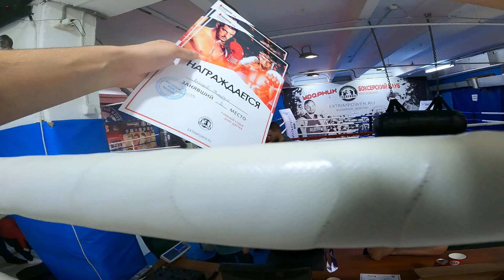Ринг№1, Бой№18 Бессмертный Андрей Аскеров Фирудин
05 НОЯБРЯ. ОТКРЫТЫЙ РИНГ. РАЗДЕЛЫ (ФУЛЛ - ЛОУ) И ТАЙСКИЙ БОКС.
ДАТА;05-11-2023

РОССИЯ, МОСКВА, МОСКВА

МЕСТО ПРОВЕДЕНИЯ

южнопортовая 22 строение 1, Клуб Ударник
ОРГАНИЗАТОР:БОКСЕРСКИЙ КЛУБ УДАРНИК

О СОРЕВНОВАНИИ

05 ноября 2023 год. Открытый ринг.
Разделы:
 ФУЛЛ
ЛОУ
ЛАЙТ
ТАЙСКИЙ БОКС
Все участники награждаются грамотами, эксклюзивными медалями, спец призами.

Участники  дети, юноши , юниоры  до 18 лет.   все возрасты.
старше 18 лет до 45 лет.
Жеребьевка в день соревнований при участии тренеров. Предварительная жеребьевка  с согласованием у тренеров.

Взнос 1400р. для всех участников при оплате через сайт и 1500р при оплате в зале в день соревнований.

Оплатить взнос можно через сайт strikerstat.com.